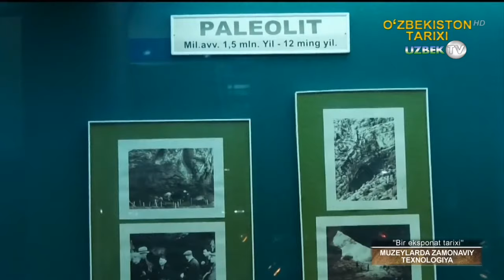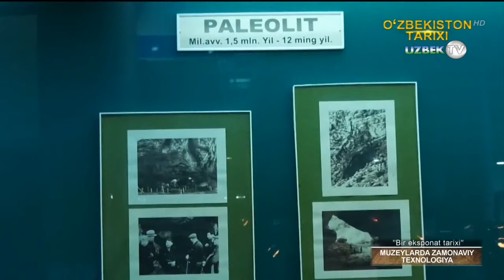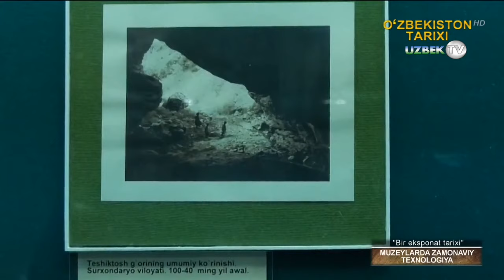Макролитлар - меҳнат қуроллари тарихи | Bir eksponat tarixi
"Бир экспонат тарихи" кўрсатуви
Қадимги тош асрининг сўнгги босқичига келиб ер юзасидаги улкан
музликлар чекиниши натижасида бундан 14-12 минг йиллар олдин иқлимда йирик ўзгаришлар юз берди. Иқлим ўзгариши ер юзсидаги ҳайвонот олами ва ўсимликлар дунёсига таъсир этиб қолмасдан, ибтидоий кишилк жамиятида ҳам йирик ўзгаришлар бўлишига олиб келди.
Мезолит сўзи юнонча «мезос» - ўрта , «литос» - тош сўзларидан келиб чиққан. Ўрта тош даври тахминан мил.авв. 12 мингдан 7 минг йилгача давом этган. Мезолит даврининг энг катта кашфиёти ва ютуқларидан бири – камоннинг кашф этилиши эди. Камон инсон кашф
этган энг дастлабки мураккаб мослама бўлиб, у инсониятнинг узоқ давом этган меҳнат тажрибаси ва заковатининг натижаси эди.
Бу даврда тош қуролларни қайта ишлаш, уларни такомиллаштириш учун шарт-шароит вужудга келди. Бу ҳол анча майда тош қуроллар, яъни «микролит» ларнинг пайдо бўлишига олиб келди. Микролитлар ўқ учи ва қадама вазифасини бажарган. Суяк ёки ёғоч қуролга қатор қилиб қадалган чақмоқтош парчалари тизмаси қуролнинг тиғини ҳосил қилган. Қадамалар дасталарга битум - қатрон билан ёпиштириб мустаҳкамланган ёки қайиш билан боғланган. Шу билан бирга мезолит даврига оид маконларда чақмоқтош ва суякдан ишланган бошқа хил ўқ учлари ҳам учрайди. Микролит қуроллар жуда майда, баъзилари ҳатто бир сантиметрга йетар- йетмас бўлиб, йирикроқлари камдан – кам учрайди. Микролитлар турли геометрик шаклда бўлган – учбурчак, ромб, трапетсия, сегмент шаклларида.
Мазкур даврда майда қуроллар қаторида йирик ва узун тош қуроллар – макролитлар ҳам кенг кўламда қўлланилган. Болтасимон тош қуроллар шулар жумласидандир.
Хўжаликдаги ўзгаришлар одамлар жамоасининг майдаланишига олиб келди. Мезолит даври маконлари майдонининг кичиклиги ҳам бунга далилдир. Бу даврда одамлар кенгроқ ҳудудларга тарқала бошлади, музликдан бўшаган янги ерлар ўзлаштирила бошланган.
Мезолит даврига оид ёдгорликларга Франсиядан топилган Азил ва Тарденуаз маконлари, Даниядан топилган Лингби, Маглемозе маконлари, Қримдан топилган Шайтон-Коба, Фатма-Коба, Мурзак-Коба ғор- маконлари, Эстониядаги Кунда макони мисол бўлади.
Мезолит даврининг энг катта ютуқларидан бири турли ҳайвонларнинг қўлга ўргатила бошланиши эди. Олд, Яқин ва Ўрта Осиёдаги археологик тадқиқотлар ишлаб чиқарувчи хўжаликка ўтиш бу эрда мезолит давридаёқ содир бўлганлигини кўрсатади. Бу жараён баъзи жойларда анча эрта, бошқа жойларда бир оз кеч содир бўлган бўлиб, бу ишлаб чиқарувчи кучларнинг қай даражада ривожланганига боғлиқ эди. Дастлаб одамлар табиатда мавжуд бўлган тайёр маҳсулотлардан фойдаланиб, термачилик ва овчилик билан шуғулланган бўлса, кейинчалик улар ўз меҳнат фаолияти билан табиатга таъсир этиб, илғор унумдорлик хўжалигига – чорвачилик ва деҳқончиликка ўта бошлаганлар. Бу ҳол чорвачилик ва деҳқончиликнинг илк куртаклари бўлиб, асл маънодаги деҳқончилик ва чорвачилик кейинчалик қарор топди.
Мезолит даврида балиқчилик катта аҳамият касб этди, буни кўплаб археологик топилмалар ҳам исбот этади. Бу даврда биринчи қайиқ ва эшкаклар пайдо бўлди.
Мезолит даври санъати намуналари асосан қоятош суратларидан иборат. Мезолит даврига оид қоятош расмларига Ўзбекистондаги Зараутсой тасвирларини мисол келтириш мумкин. Зараутсой дарасидаги Зарауткамар ғоридаги мезолит суратлари қизил бўёқ билан бажарилган. Унда ов манзаралари тасвирланган.
Ўрта Осиёда мезолит даври нисбий ҳолатда ХII – VI минг йилликни ўз ичига олади. Мезолит одамларнинг ер юзи бўйлаб кенг тарқалиш даври бўлиб, улар шимол томонга ҳам, Помир каби баланд тоғли раёнларга тарқала бошлайдилар. Каспий бўйларидан Тяншан – Помиргача, Марказий Қозоғистондан Туркман – Хуросан тоғларигача бўлган ерлардан мезолит даври ёдгорликларини энг ажойиб намуналари топиб ўрганилган. Шунингдек бу даврга мансуб бўлган бўёқ билан ишланган тасвир ва манзаралар Ўрта Осиёнинг кўпчилик тоғли ўлкаларда топилган. Мезолит даври тош қуроларидаги ўзгариш, санъатнинг нодир турларининг пайдо бўлиши, хўжаликда ҳайвонларнинг қўлга ўргатилиши ва бошқа хоссалари билан олдинги даврлардан кескин ажралиб туради.
Ўрта Осиёнинг кўп ёдгрорликларидан мезолит даврига хос трапетсиялар, сигментлар, учбурчаклар, қирғичлар, ўроқ - рандалар, найза ва камон ўқларининг учлари, кескич, тешгич ва ҳар-хил шаклдаги учринди ва нуклеуслар топилиб, улар орасида найза ва камон ўқ учлари – пайконлар анча кенг тарқалган. Айни вақтда мезолит маконларидан тош қуроллар билан бирга суякдан ясалган қуролларнинг топилиши диққатга сазовардир.
Биз қуйида Ўрта Осиё ҳудудидан топиб ўрганилган баъзи ёдгорликларнинг тавсифига тўхталиб ўтамиз.
Мачай ғор макони Ҳисор тизмасининг тармоқларидан бири - Кетмончопти тоғининг жанубий ён бағрида, Юқори ва Ўрта Мачай қишлоқлари ўртасида жойлашган. Ғорнинг кенглиги 20 м. чуқурлиги 11 м, баландлиги эса 3,5 – 5 метрга тенгдир. Мачай кўп маданий қатламли ёдгорлик бўлиб, улардан жами 870 та тошдан ясалган қурол ва буюмлар ковлаб олинган.